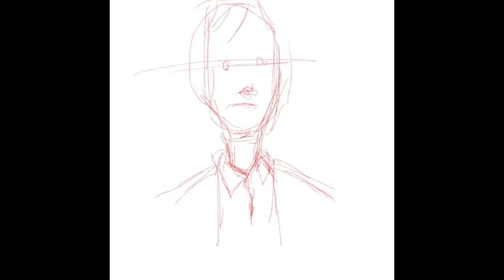Beck Wow Digital Painting